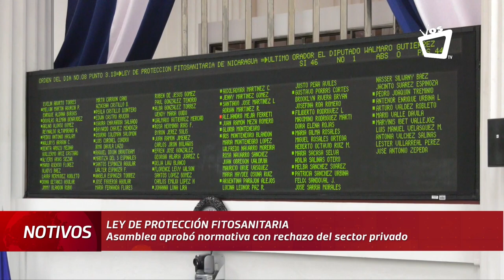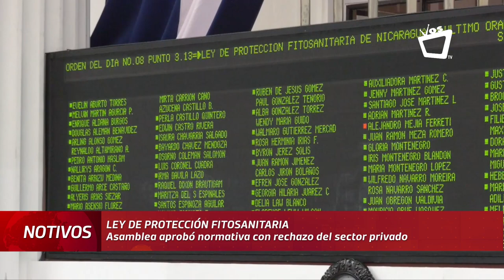Ley de Protección Fitosanitaria "es recaudatoria", asegura sector privado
A partir de la entrada en vigencia de la Ley de Protección Fitosanitaria que fue aprobada este miércoles, las empresas agropecuarias que no aprueben la inspección técnica de prevención de plagas realizada por el Instituto de Protección y Sanidad Agropecuaria, serán sujetas de multas que van desde los 100 hasta los 7 mil dólares.